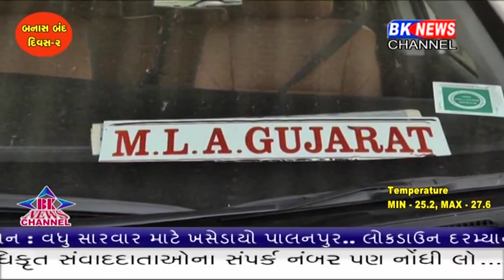કોરોનાને લઈ બનાસકાંઠાનું વહીવટી તંત્ર સતર્ક બન્યું છે.